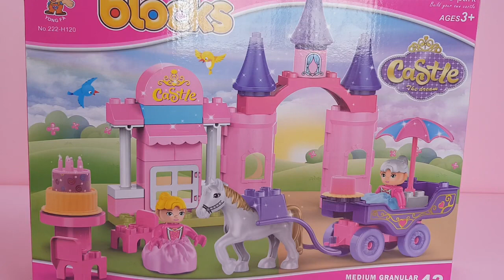لعبه تركيب قلعه الاحلام